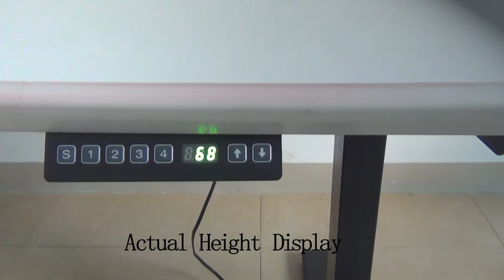Water Lift Up Progress on the Electric Standing Desk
You can see more details from the
Sold by DC HOUSE